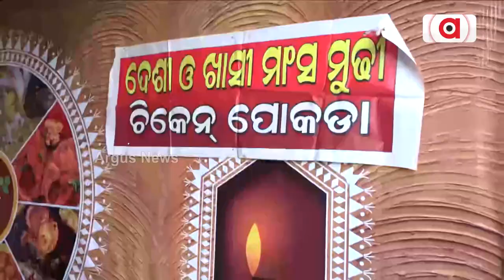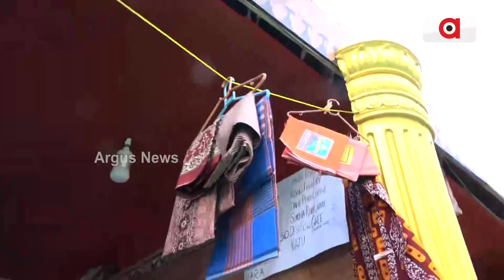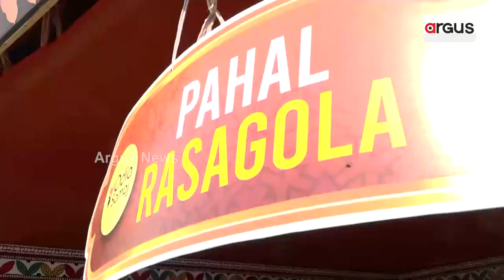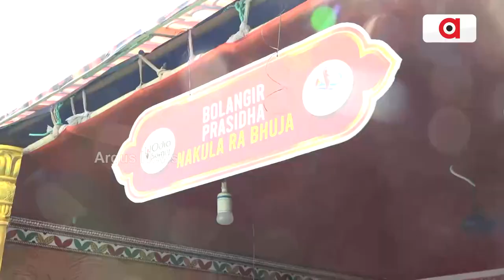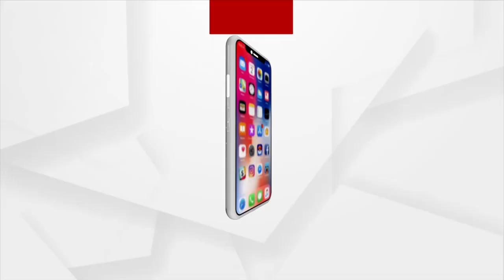Odisha Parba 2023 | Masterchef Smrutishree Singh Tastes Different Foods In Odisha Parba